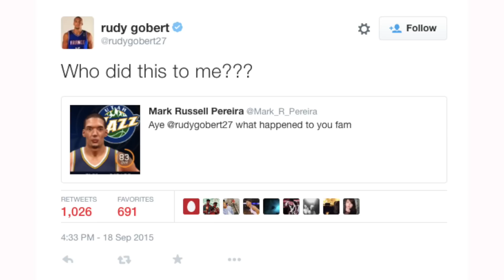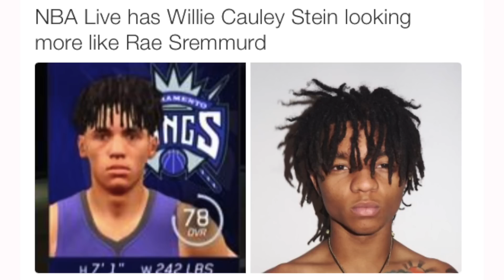NBA Live 17 Canceled because of this!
CTFU!!! Just jokes man... This game is something else!